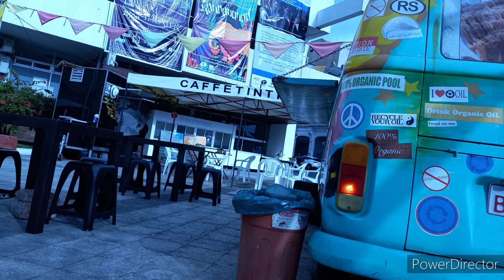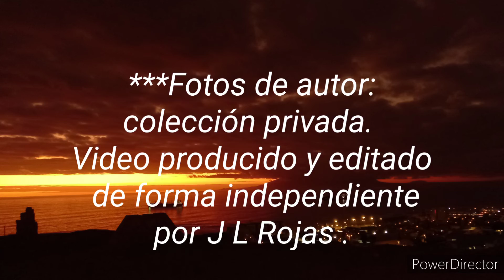*Galería de Fotos V. Antofagasta, invierno 2022*